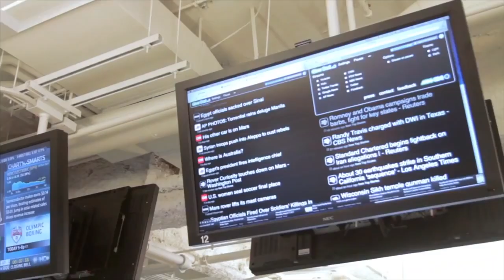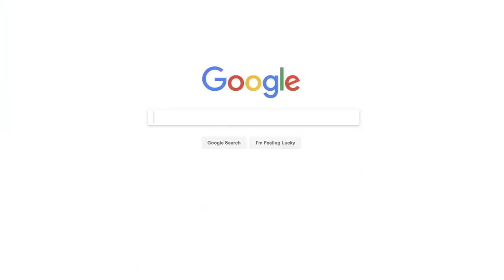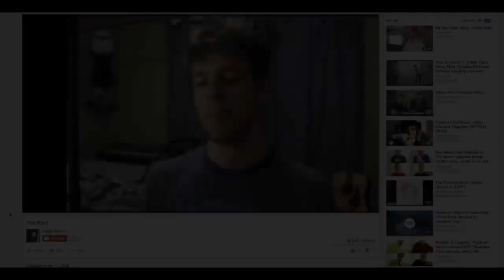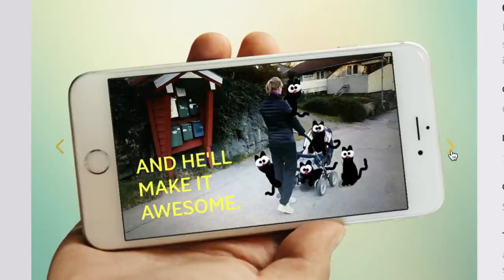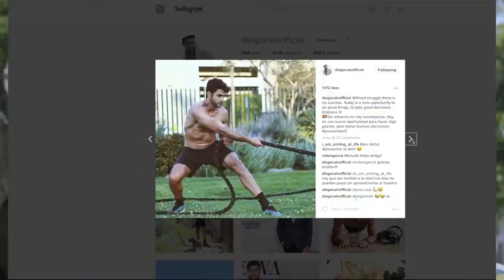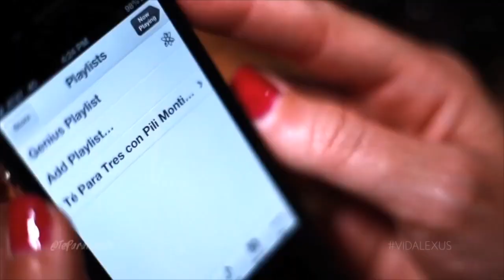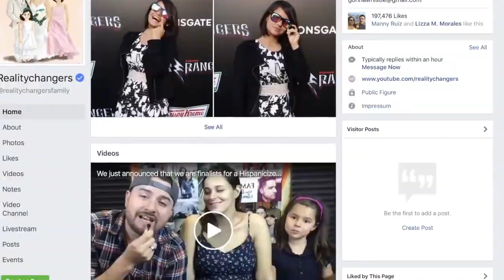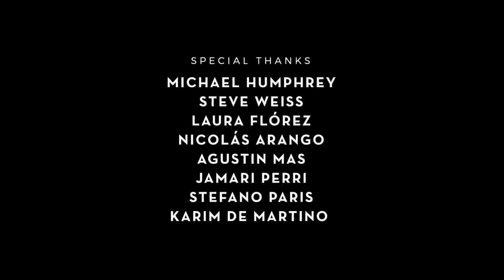Documentary New Kings The Power of Online Influencers nfluencer Marketing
Documentary - New Kings: The Power of Online Influencers (Influencer Marketing)